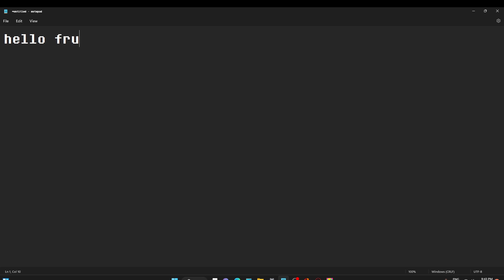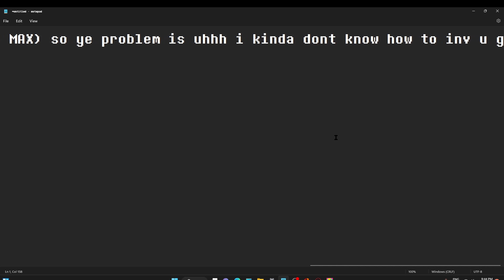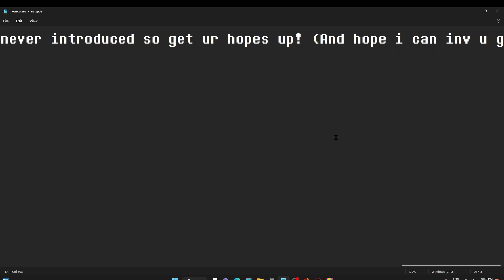Please watch! (Read Desc)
5:00PM UK , Bolton time Sunday of this week.